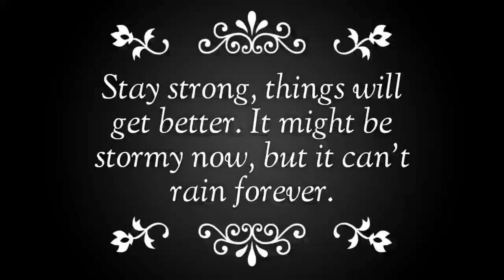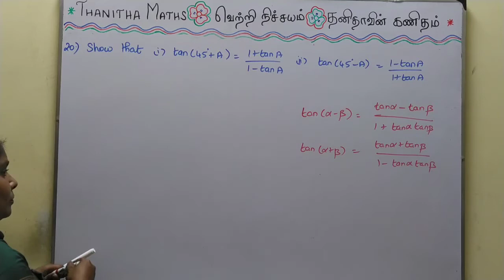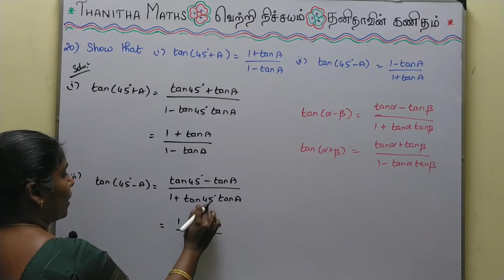11th Maths, Exercise : 3.4 - 20th sum in Tamil